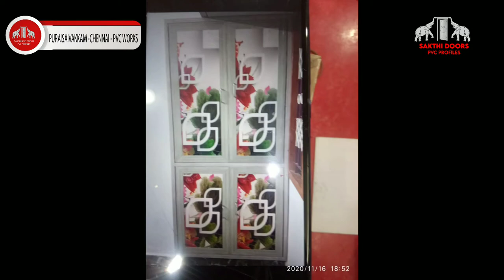குறைந்த விலையில் Latest Modular Kitchen Cupboards| Low cost PVC Kitchen Cabinet in CHENNAI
In this video, I have shown PVC Cupboard work for full Home. Tv unit, Pooja unit, Kitchen Cupboard, Bedroom Cupboard. Hope you all like it.
Get exclusive Home Interior Designs including Modular Kitchen, TV Units, PVC Doors, Cupboards, False ceiling at Sakthi Pvc Interiors
ADDRESS: SAKTHI TRADERS, NO.3/3, K MALAR COMPLEX, PADI PUTHU NAGAR ROAD, ANNA NAGAR WEST EXTENSION, CHENNAI - 600101.
When it comes to kitchen remodeling, there are various options that are now available. However, why people love to go with PVC modular kitchen may seem to wonder. Such preferences are mainly due to its advantages in relying on such PVC is certainly high. We are extremely glad to present the best PVC modular kitchen services in Tamilnadu at the most convenient rate.
Our compassionate professionals will hear your demands and concerns about your future kitchen cabinet and work according to your taste as well as fulfillment. The only obligation that you have is to contact our company and wait for the amazing PVC modular kitchen in your cookery.
Modular Kitchen TV Units I Bedroom Cupboards I Pooja Cupboards I False ceiling etc..
PVC Cupboard & Wardrobe,
PVC Loft Covering, PVC Kitchen Cabinets
PVC Modular Kitchen, PVC Pooja Cupboard
PVC TV Showcase,
PVC Door Dealers,
PVC Bathroom Doors,
Tags
kitchen,
kitchen makeover,
kitchen design latest,
New kitchen,
interior design,
decorating,
latest modular kitchen,
modular,
organization,
Hell's kitchen,
hebbars kitchen,
wood work zk kitchen design,
furniture Rayat kitchen,
l shape kitchen,
kitchen kaise banatey hai,
kitchen tour,
kitchen organization,
kitchen overview,
modular kitchen in tamil,
modular kitchen malayalam,